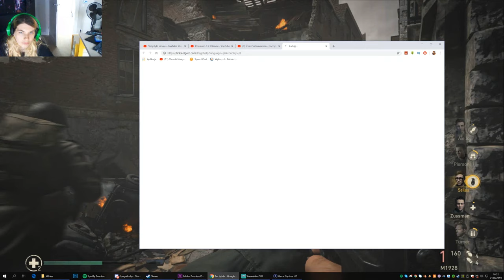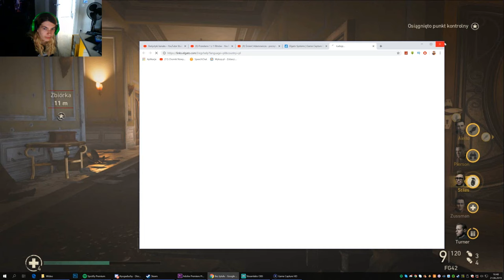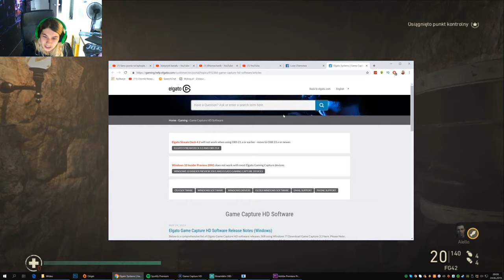Zagrajmy w call of duty WW2 #7 - na pomoc cywilom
dziś uratujemy cywilów
📷mój intagram